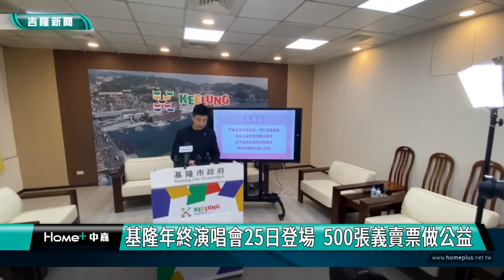中嘉基隆新聞-20231204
00:20 2088-B線開跑試營運 造福深澳坑通勤民眾
05:04 基隆光影節絢麗登場  180秒光雕秀美不勝收|色彩屋出現基隆知名景點光影 藝術浪漫吸睛|水果奶奶化身動漫角色  小朋友驚呼連連
08:46 藝人開唱.義賣蛋捲 幫助創世募集安養經費|「創世」慈善餐會　蔡適應.童子瑋邀大家做公益
12:47 安樂愛心會有愛 贈十箱尿布助身障中心住民
14:59 安心亞、玖壹壹獻唱  年終演唱會索票細節公布| 基隆年終演唱會25日登場  500張義賣票做公益|      市長:感謝市民熱情參與  積極協調戶外實況轉播
20:35 基隆終身學習博覽會　謝國樑：營造有愛學習型城市
23:58 楊秀玉爭取清潔隊清淤水溝 消臭及防鼠傳疾病
26:40 犯了大忌 ! YTR用餐要求菜多「1碗竟變1盆」| 基隆滷味攤說"菜多" 老闆狂加不吝嗇|網紅印證”都市傳說” 民眾:珍惜食物適量就好

臉書追起來
Home 中嘉- 吉隆有線電視

趣聞不漏接
吉隆官網(中嘉新聞)

喜歡看電視?